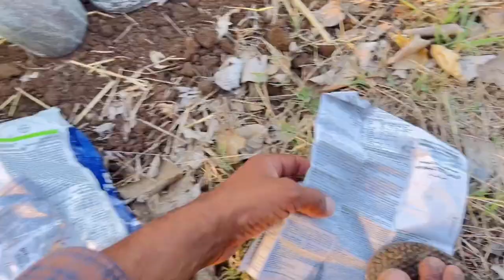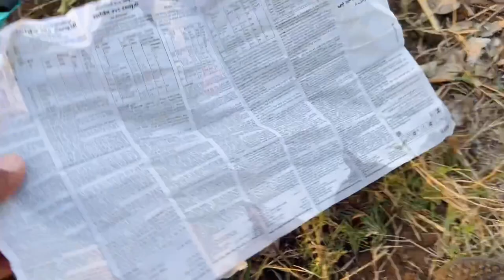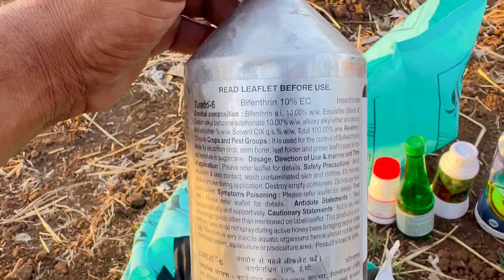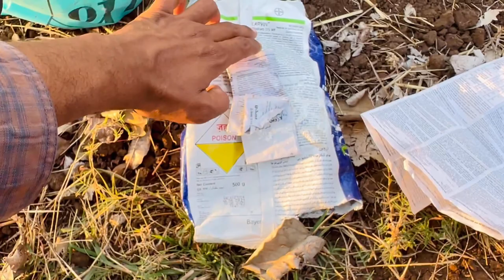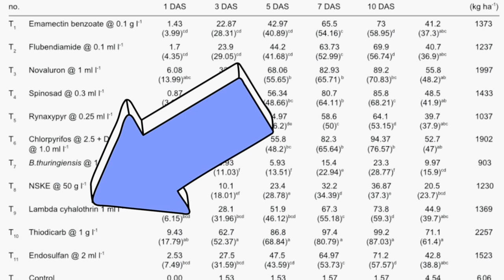मूँग की खेती में ये इल्ली पूरा खेत बर्वाद कर देगा इसकी दवाई सिर्फ़ एक|moong ki kheti